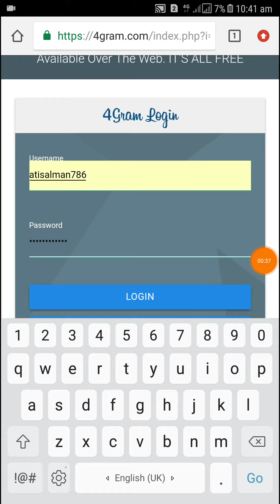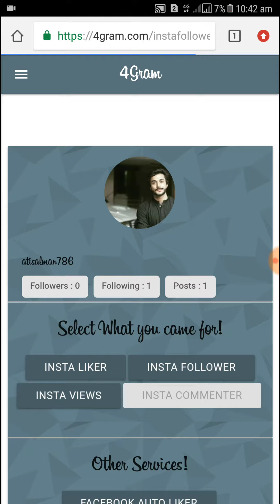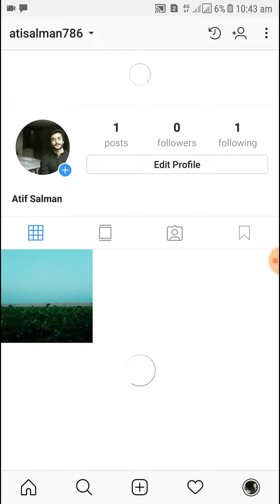How to Get Free Instagram Follower |100% orignal| 2018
Get Unlimited  Instagram Follower.